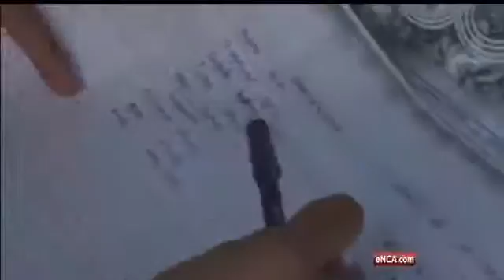Gift of the Givers aids typhoon survivors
November 15 - South African aid organisation The Gift of the Givers Foundationhas joined relief efforts for the survivors of Typhoon Haiyan. A 20-member team is expected to arrive in the Philippines on Friday.